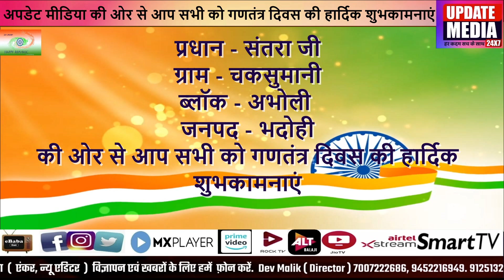प्रधान संतरा जी ग्राम चकसुमानी की तरफ से आप सभी को गणतंत्र दिवस की हार्दिक शुभकामनाएं